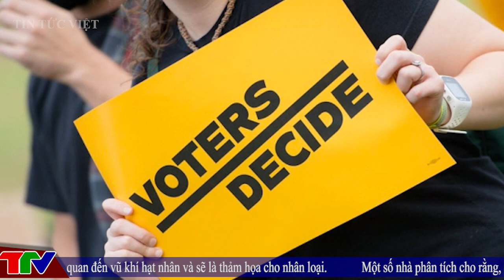Ba đời tổng thống ĐỐT NÓNG bang chiến địa, bầu cử giữa kỳ Mỹ tăng nhiệt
Ba đời tổng thống ĐỐT NÓNG bang chiến địa, bầu cử giữa kỳ Mỹ tăng nhiệt@TinTucVietOfficial

00:26 Ba đời tổng thống "đốt nóng" bang chiến địa, bầu cử giữa kỳ Mỹ tăng nhiệt
02:28 Giới siêu giàu chi đậm ủng hộ ứng viên trong bầu cử giữa kỳ Mỹ
07:53 Hy vọng dần nhạt nhòa cho đảng Dân chủ

TIN TỨC VIỆT - TRUNG THỰC - CẬP NHẬT - KỊP THỜICHIẾN SỰ CẬP NHẬT